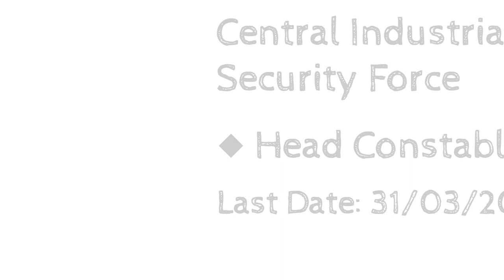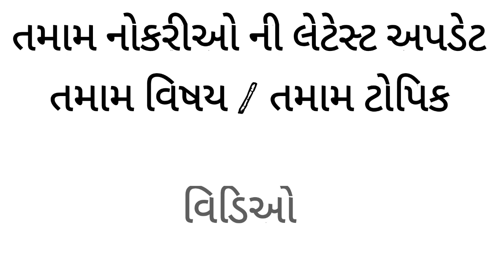constable bharti 2022|cisf head constable|latest govt bharti 2022|latest govt jobs 2022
central industrial security force has declared recruitment in head constable post.there are 249 vacancies and the salary scale is very good.there will be online application and then the process of selection.the candidates must be between 18 to 23 years of age and other details are given in this video.